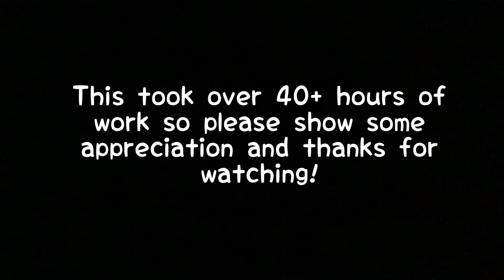Drawing Carnage from Venom: Let There Be Carnage | Time-lapse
This took way to long to make

PLEASE SHARE THIS IF YOU CAN!!!
A LOT OF EFFORT WENT INTO THE CREATION OF THIS PICTURE!!!